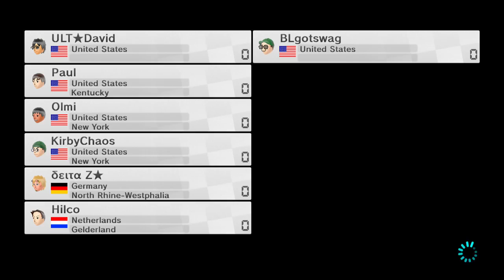Del's Hell: Special Round (Modified Tracks!) with friends (Part 2)